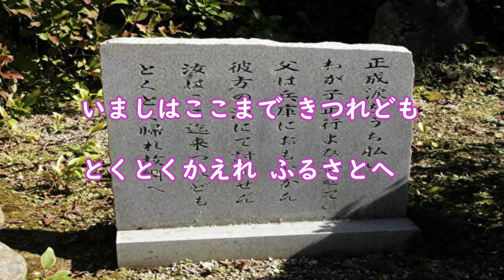Japanese Song 青葉茂れる桜井の Aobashigereru sakuraino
ひらがなで歌詞（かし）をつけておきました。
Lyrics're put in hiragana.